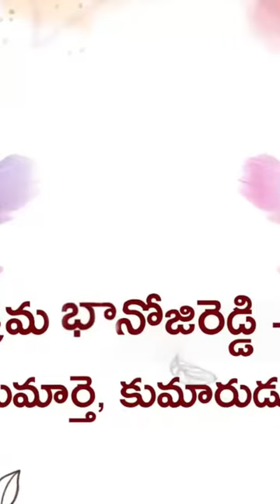Keyura Dothi function,Nutakki